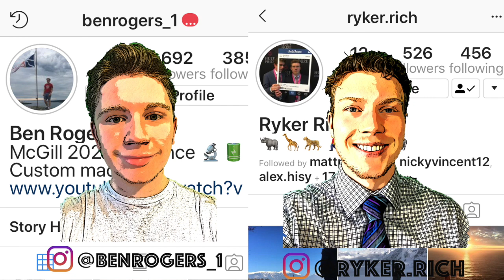Most FRUSTRATING Loss Of SEASON - Heated Reaction to Raptors vs Rockets Game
Ben Rogers and Ryker Richard break down the Raptors vs Rockets game!